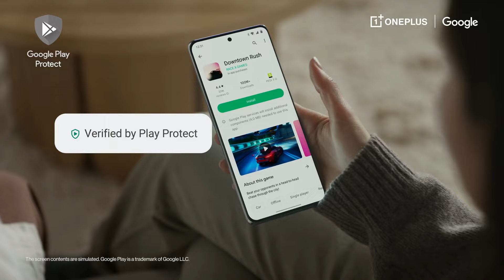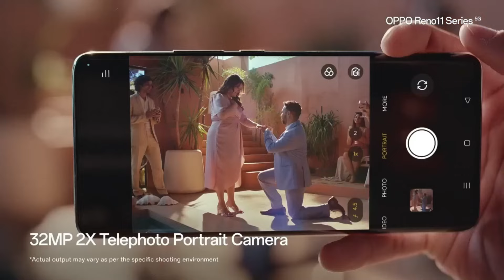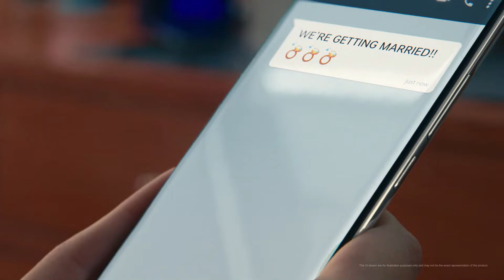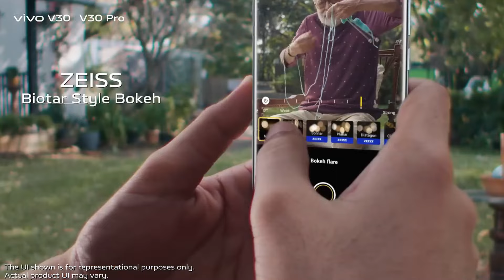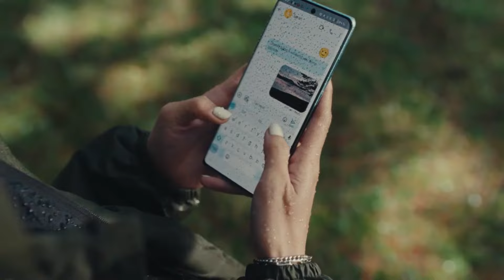Best Camera Phone Under 45000 in India. Best Camera Smartphone Under 45000. Best Phone Under 45000.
best camera phone under 45000 in india 2024.best camera phone under 45000